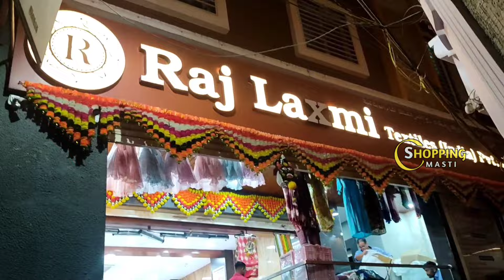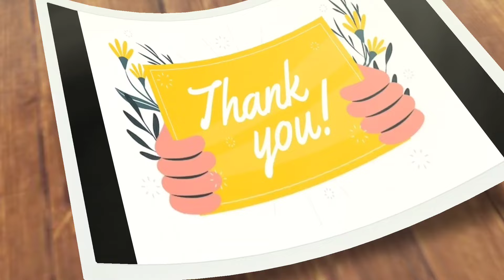Madina|| Marriage special dress material collections No extra gst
Today Iam going to show you amazing collection of sarees with reasonable prices and quality..!! One of the biggest wholesale shop!! Purchase of 10,000/- transport facility available.

Shop address:

21-1-471& 471/1, Rajlaxmi Textiles house,
High court Gate no.5, Opposite lane 2nd left,
Rikabgunj,
Hyderabad-2.  T.S.

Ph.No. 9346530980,